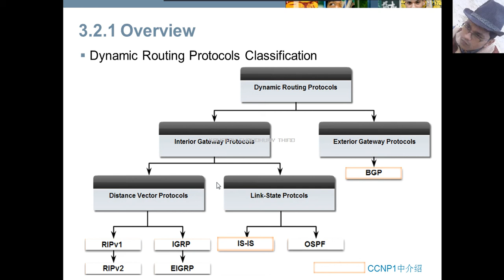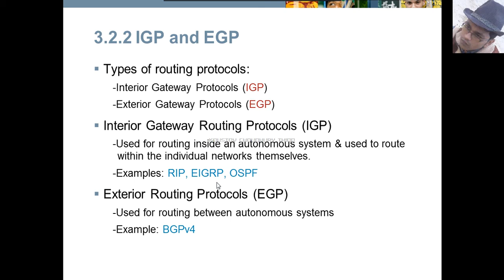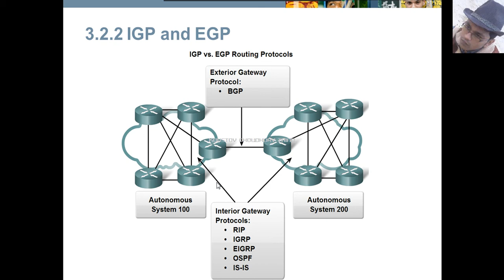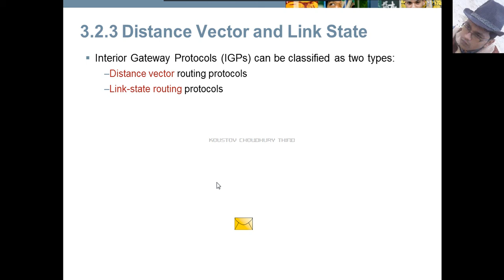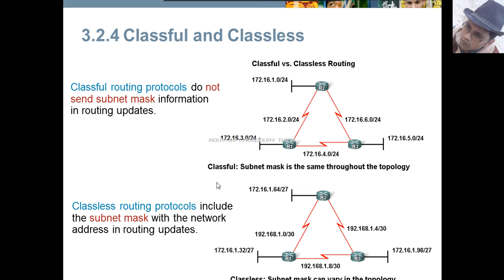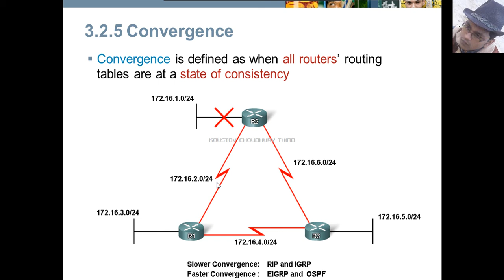Classifying Dynamic Routing Part 2 In Bengali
Classifing Dynamic Routing Part 2

Dynamic Routing By Koustov Choudhury.